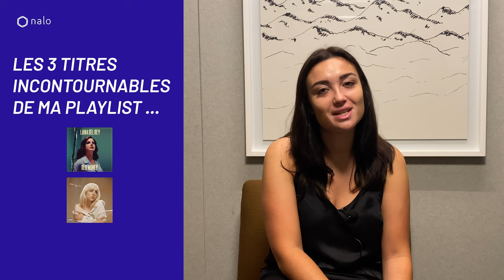Au 💙 de Nalo - Camille, Community Manager chez Nalo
👤 C’est important pour nous de vous montrer les humains derrière Nalo

🙍🏻‍♂️ Nous vous présentons Camille, la Community Manager de Nalo !

En raison des fêtes de fin d’année, il n’y aura pas de vidéo le dimanche 25 décembre sur la chaîne YouTube.

Tout investissement comporte des risques. Communication commerciale.